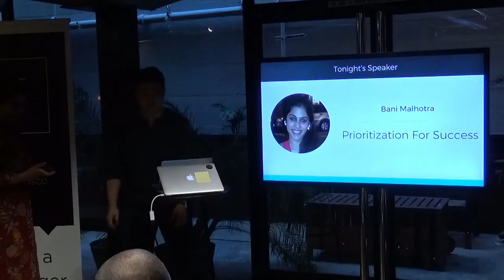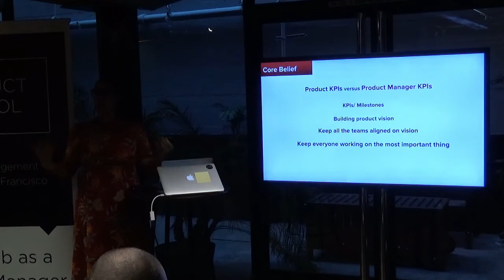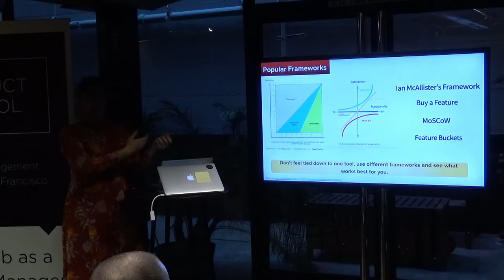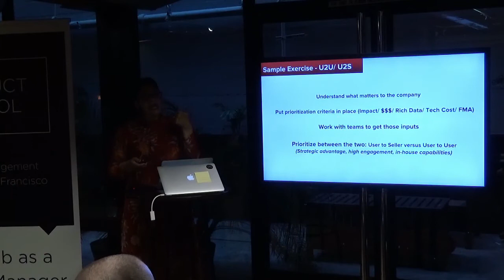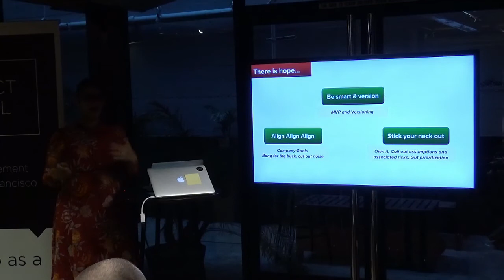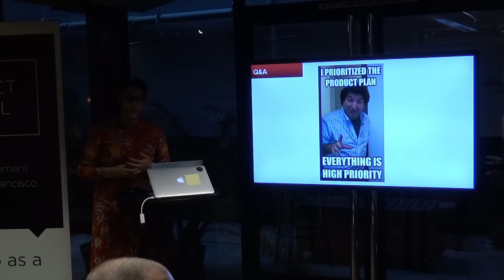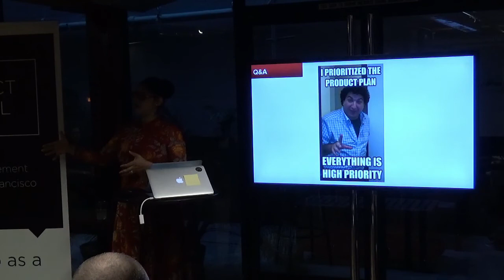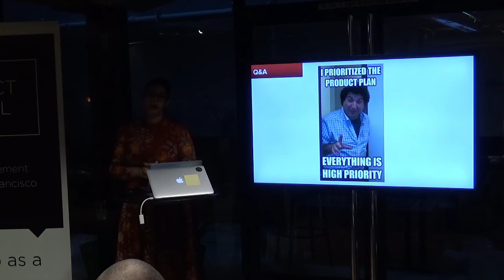How to Prioritize for Success by Flipkart Product Manager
Product Management Event in San Francisco about How to Prioritize for Success.

A majority of product managers find prioritization their biggest challenge at work. Knowing that it can set your product up for success or failure; how do you build, rank and prioritize a product roadmap with multiple stakeholders, limited resources and missing data to back decisions.

Key Takeaways:
- Learning how to build, rank and prioritize a product roadmap with multiple stakeholders, limited resources and missing data to back decisions
- Creating impact through better decisions
- Asking the right questions; should you build a new feature or improve an existing one?
- Managing multiple feature requests from customers, investors and internal teams
- Visualizing and evangelizing roadmaps better for stakeholder management
- Aligning and motivating teams to collaborate on the roadmap

Harbani Malhotra currently leads the member (demand side) app experiences at Shipt, an on-demand grocery service, focusing on member retention, engagement and building best-in-class user experiences. She has experience in mobile and marketplace product design & management, most notably as the product lead for user engagement at Flipkart (a $12 bn ecommerce giant). As an early core member at various startups and a product specialist at a venture capital firm, she has a unique insight into what goes into making a successful product. She loves reading, cooking italian, hip-hop and mentoring aspiring product managers.

Chapter 1 0:45 Speaker introduction
Chapter 2 2:45 Agenda
Chapter 3 7:05 When should you prioritize?
Chapter 4 8:35 Popular prioritization frameworks
Chapter 5 13:00 Sample exercise
Chapter 6 19:30 Prioritization Challenges
Chapter 7 21:45 How do you overcome the challenges?
Chapter 8 25:25 Wrap up
Chapter 9 28:10 Questions from the audience

ABOUT US:
We host product management, data and coding events every week in Silicon Valley, San Francisco, Los Angeles, Santa Monica, Orange County and New York.

If you want to become a product manager in 8 weeks, see our upcoming courses